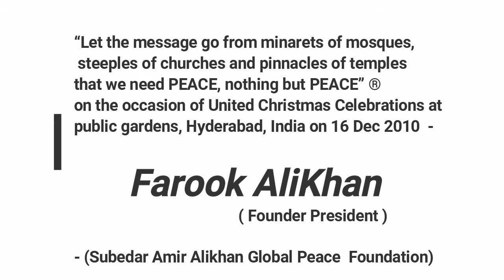2011 foreigners graduation part 5